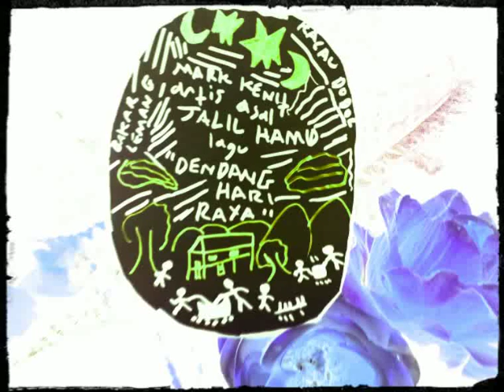lagu "DENDANG HARI RAYA" -artis asal JALIL HAMID - vokal MARK KENIT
JALIL HAMID